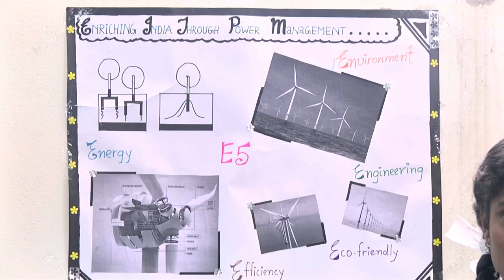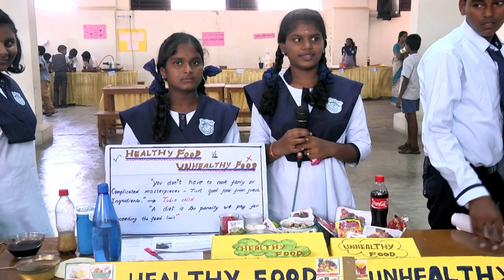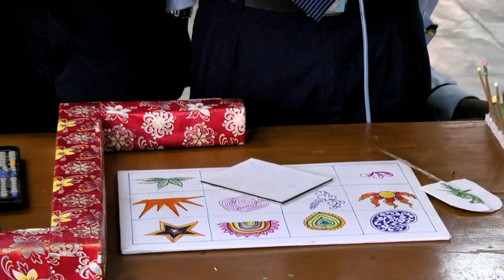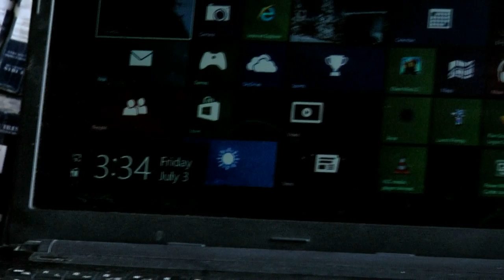puthiya thalaimurai veetuku oru vignani 2015 - Part 3